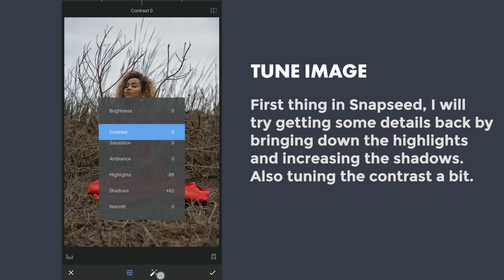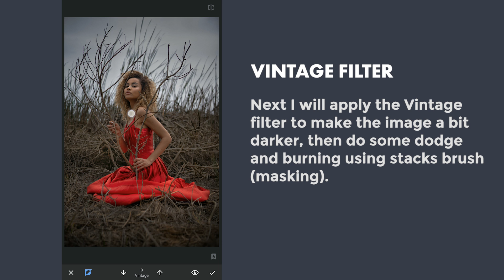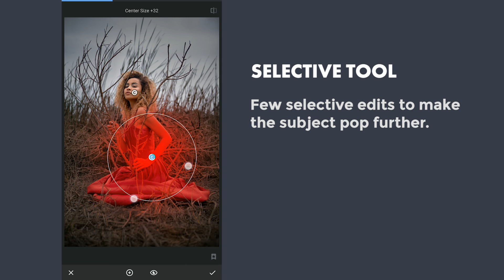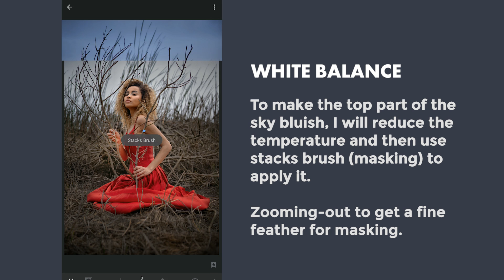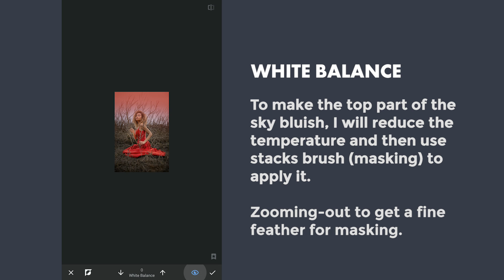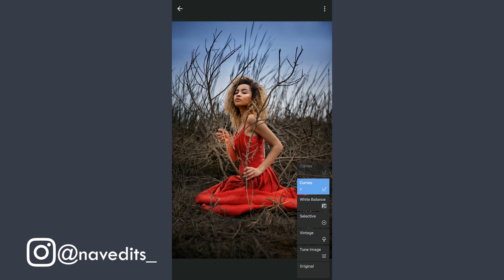Make the Portraits Pop in Snapseed | Android | iPhone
In this Snapseed tutorial, I have used a combination of various tools to make the main subject pop.

Tune Image: To get some details back.
Vintage filter: To make the image darker and use masking to pop the subject.
Selective tool: To selectively make the subject pop.
Curves: Adding contrast and brighten the subject.

Image credits: fathguln on wesaturate(dot)com